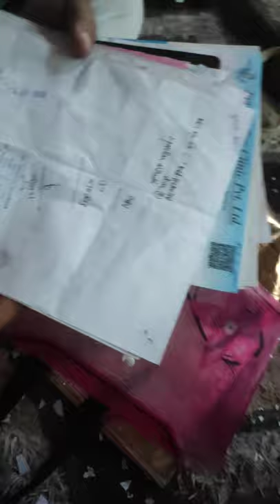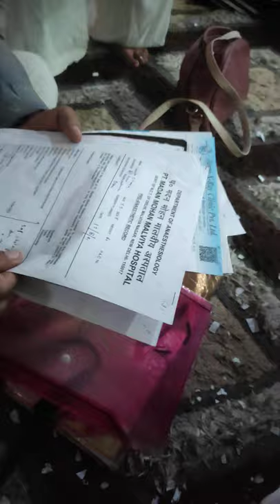17 October 2021